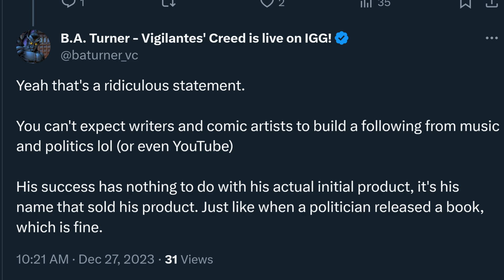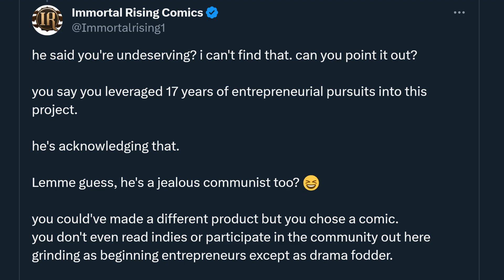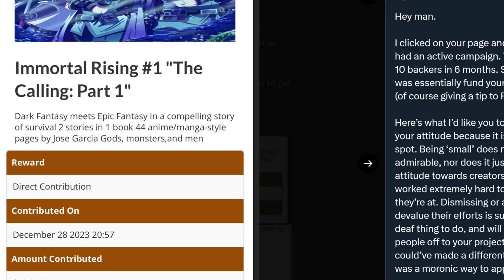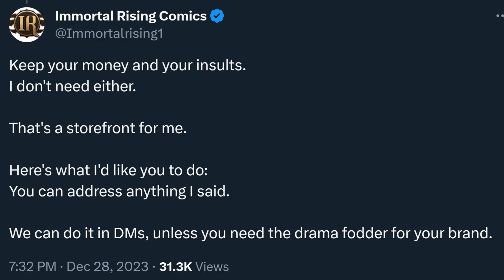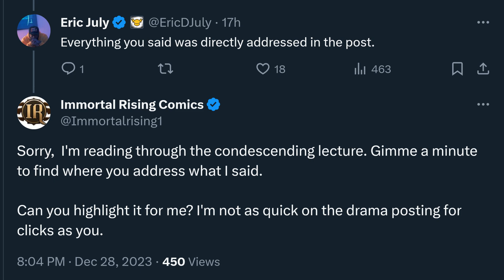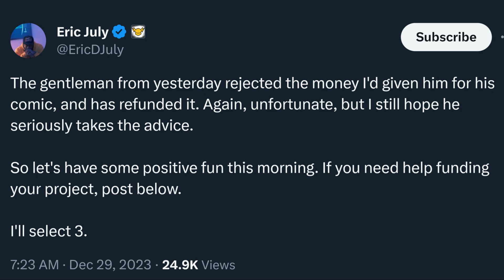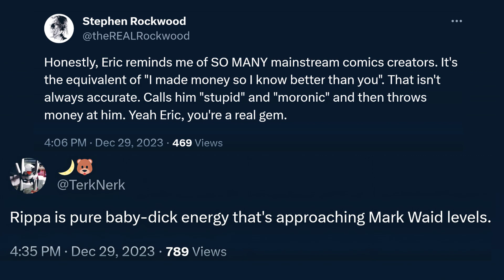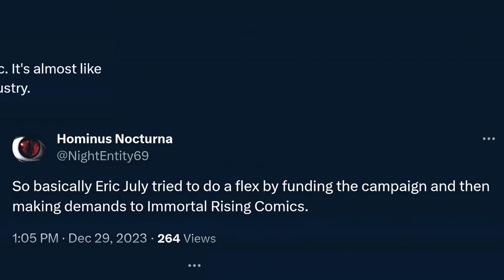Eric July Contribution Rejected By Indie Comics Creator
Eric July funded the campaign of an Indie comics creator. Eric's contribution was immediately refunded because the creator felt insulted. The individual was very disrespectful and had a plethora of words and nonsensical claims directed towards Eric July.

YoungRippa59 Rippaverse Alphacore Isom
Immortal Rising Comics, Fund My Comic
Rippaverse Goalposts